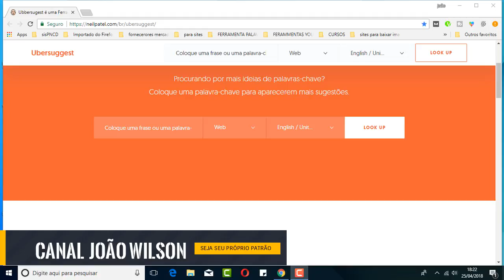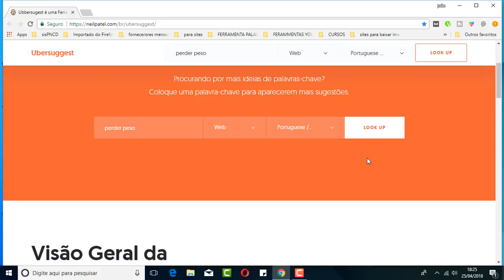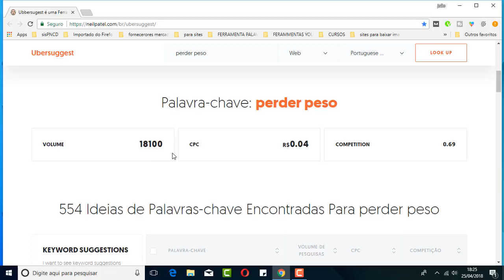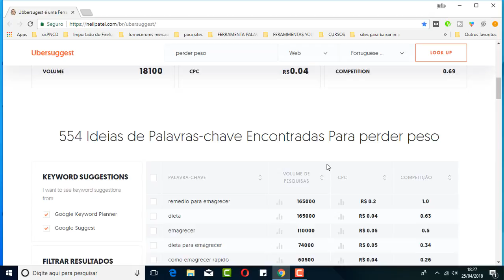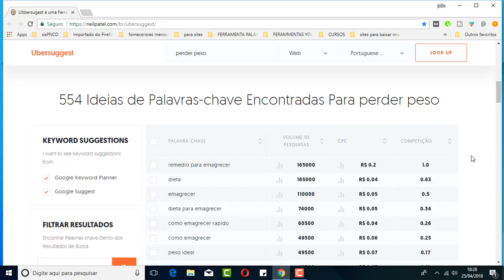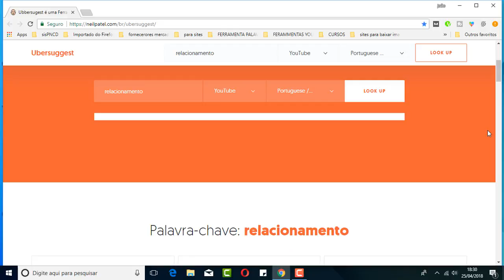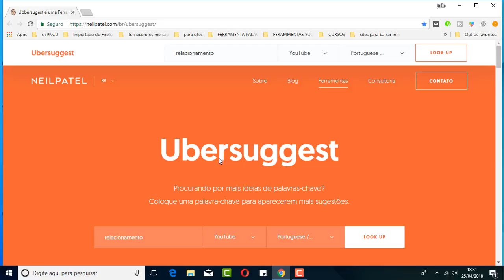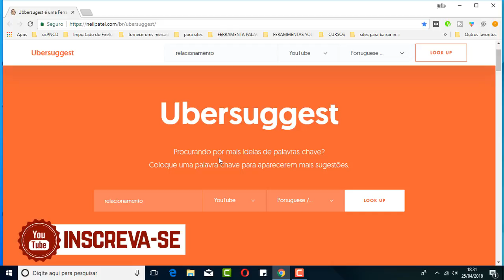🔴Ferramenta de Palavra Chave - Como Usar a Ferramenta de Palavra Chave do NEILPATEL GRÁTIS!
ferramenta de palavra chave - como usar a ferramenta de palavra chave do NEILPATEL GRATIS

Nesse vídeo eu explico como usar a ferramenta de palavras chave do NEILPATEL GRATIS.

Google pesquisa de palavra chave    planejador de palavras chaves  .
Facebook live - ferramentas de pesquisa de palavra chave - kw finder.

Ferramenta planejador de palavras chave grátis (existe vida além do google).

Neste vídeo eu mostrei o melhor pesquisador de palavras chave grátis criado pelo neil patel...

Melhor pesquisador de palavras chave gratis | melhor ferramenta gratuita de palavras chave.

Para que serve a ferramenta ubersuggest

Como usar a ferramenta de palavra chave do google e lucrar.

Como usar a ferramenta de palavra chave - ubersuggest.

Descubra neste video como fazer para encontrar oportunidade de palavra chave que realmente vale ouro em seo  unico video que mostra passo a passo como raquear apenas palavras chave que dar certo...